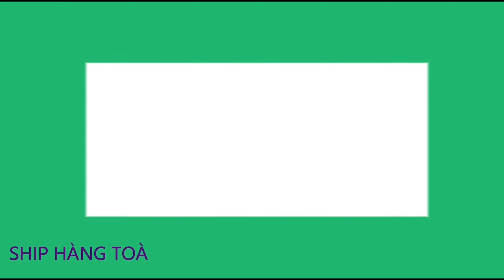Thùng Nuôi Ong Mật Cải Tiến Thùng Nuôi Ong Ngoại Siêu Đẹp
Thùng Nuôi Ong Ngoại Siêu Đẹp Thùng Nuôi Ong Ngoại Tiêu Chuẩn Lh 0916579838. Mới Thùng Nuôi Ong Ngoại Cao Cấp, Thùng Ong Ngoại Tiêu Chuẩn lh 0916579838. Ngoài các vật tư ngành ong nội, thùng ong nội ra để đáp ứng nhu cầu của anh em shop đã đặt được lô hàng thùng nuôi ong ngoại cao cấp. Thùng nuôi ong ngoại siêu đẹp được đóng theo đúng yêu cầu của ngành ong ngoại. Thùng nuôi ong bên shop đặt tại xưởng đảm bảo hàng gỗ gạo ngâm được bào nhẵn, đúng thông số kích thước và tinh tế từ những phần cửa sổ.